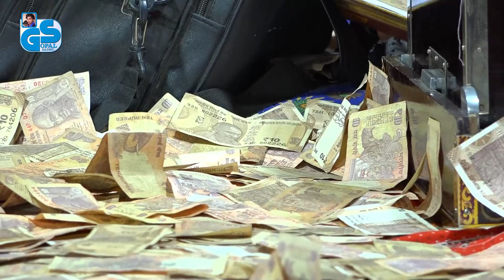Nabjiya bed kya jane | muje dil ki bimari he | Gopal sadhu | New Program 2022 Morbi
jigar ka hal
jigar ka hal tu mera
jane anadi he
नबजीया बैद क्या जाने
मुझे दीलकी बीमारी है

Official video
नुते दीलकी बीमारी है
Gopalsadhu bhajansantvani
Santvanibhajan gopalsadhu
Lokdayro
Best vedio
Hindi song gopalsadhu

gopal sadhu contact .
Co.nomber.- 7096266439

Copyright :- Gopalsadhuofficial
Owner.me

Follow me all social media official.👇🏻